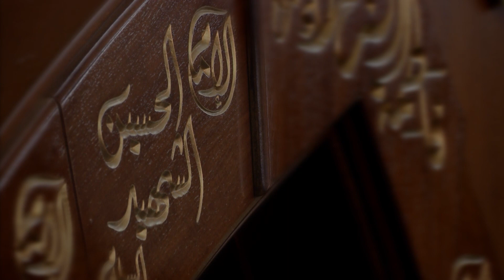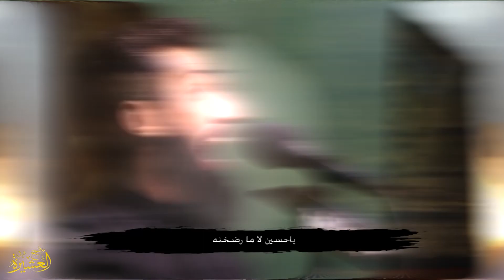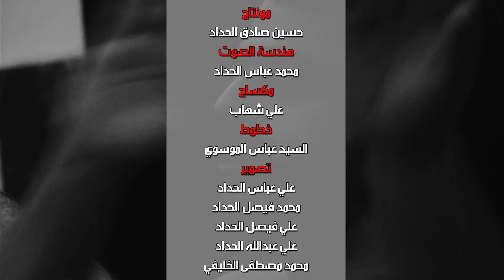الملا حسن شناوة - شيخ العشيرة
شيخ العشيرة

أداء الرادود الحسيني
الملا حسن شناوة
كلمات شاعر أهل البيت
علاء عبدالحسين الكربلائي

ليالي استشهاد الإمام الحسين
عليه السلام

تنفيذ و إنتاج
حسينية آل ياسين
بدولة الكويت